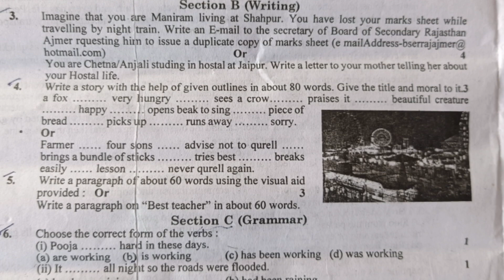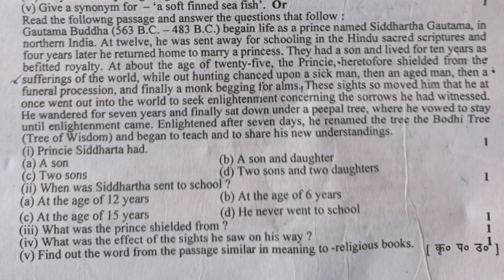पेपर चोरी🔥Rbse Class 10th Half Yearly English Paper 11 December 2023 🔴 10th English leak Paper 2023